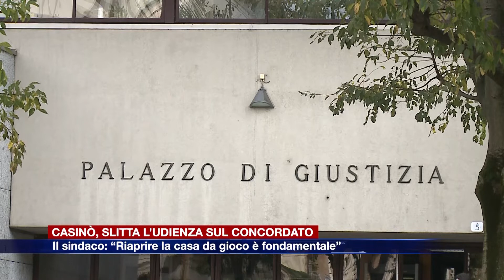Etg - Fallimento del Casinò, l’udienza in programma oggi rinviata al 17 maggio